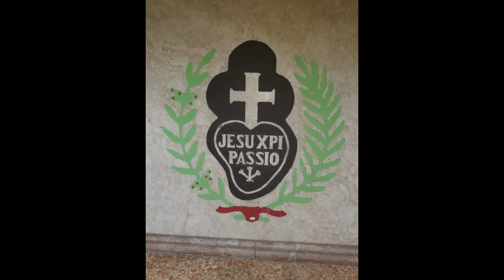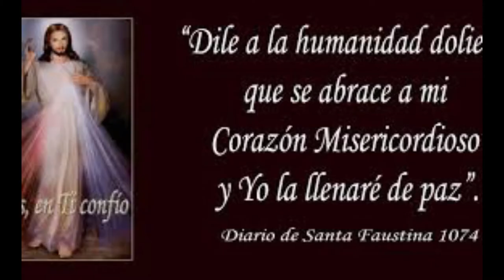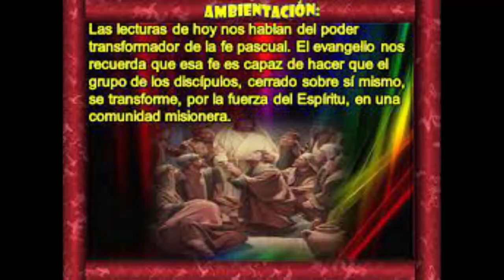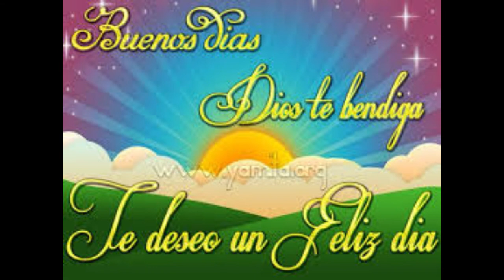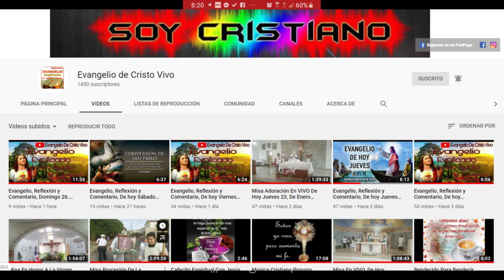Evangelio de hoy Domingo 11 De Abril, Del 2021. Del 2do Domingo De Pascua - Ciclo B. Padre Alberto.